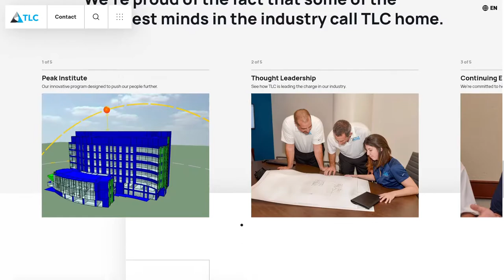TLC Engineering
TLC Engineering By Big Vision From United States
Borrowing inspiration from the engineering industry’s pre-CAD era, TLC’s website uses structural lines and architectural signatures to organize content and highlight functionality.